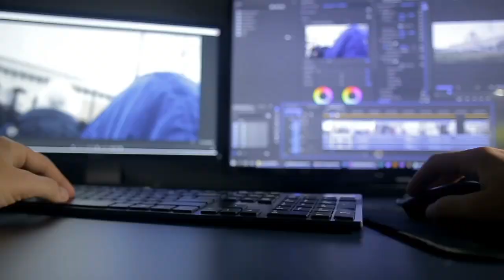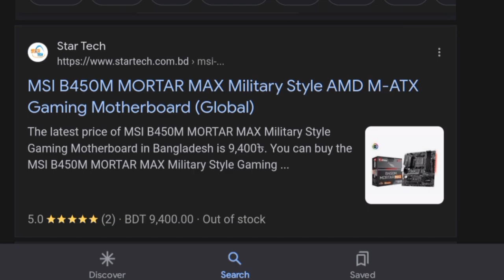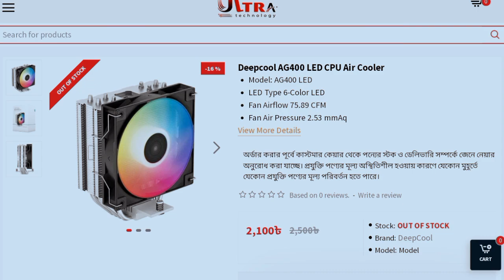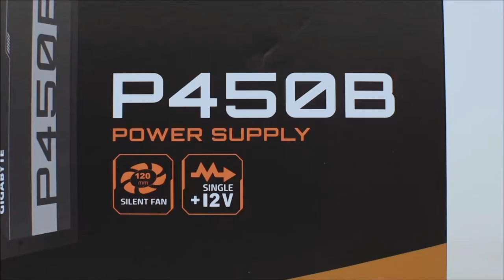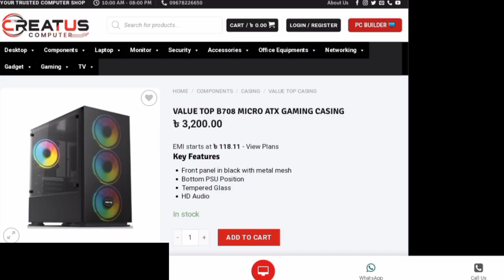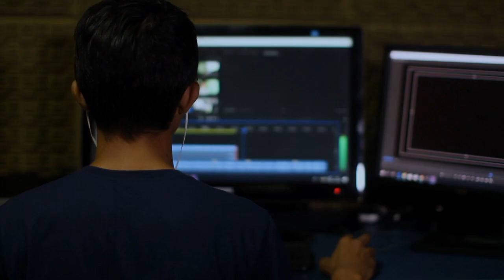৫০ হাজার টাকায় সেরা গেমিং পিসি বিল্ড 🔥🔥|| 50k pc build with 8gb graphics card || Adnan islam.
৫০ হাজার টাকায় সেরা গেমিং পিসি বিল্ড 🔥🔥|| 50k pc build with 8gb graphics card || Adnan islam.

Welcome to ADNAN_ISLAM YouTube channel. In this video, we'll take you through the step-by-step process of building a powerful and efficient PC. Whether you're a seasoned tech enthusiast or a beginner in the world of PC building, our detailed tutorial will guide you through selecting components, assembly, cable management, and testing.

🔧 Components Featured in This Build: including processor,  GPU, RAM, storage, motherboard, etc.

🖥️ Looking to upgrade your gaming or workstation setup? Our PC build guides are designed to help you achieve the best performance and value for your budget.

Your support allows us to continue creating quality content.

Thank you for joining us on this PC building journey.